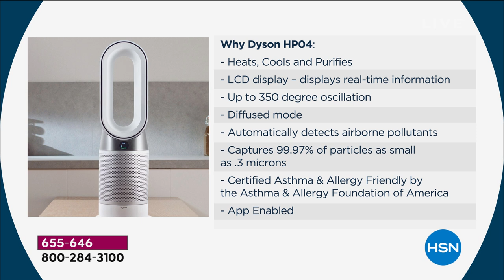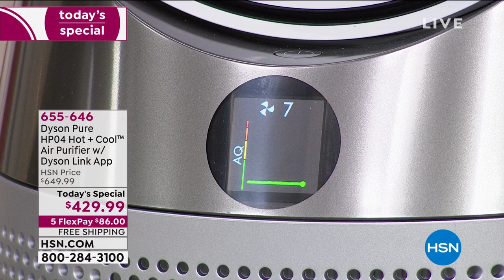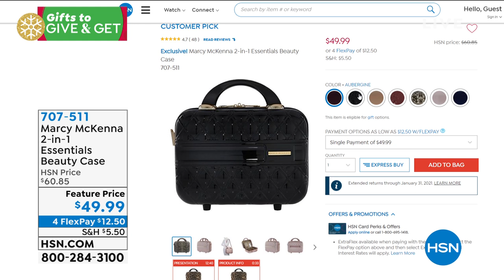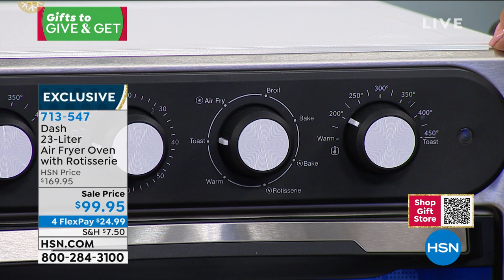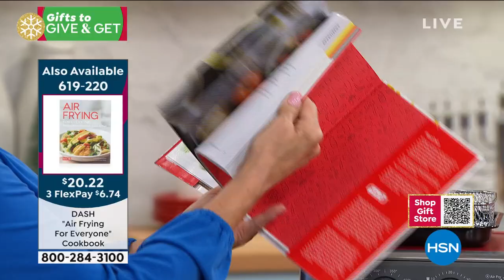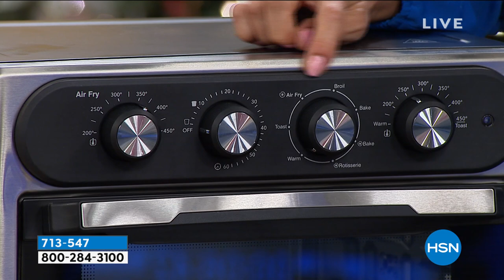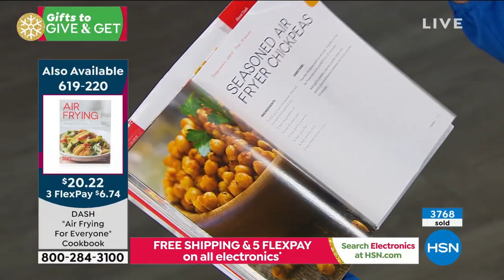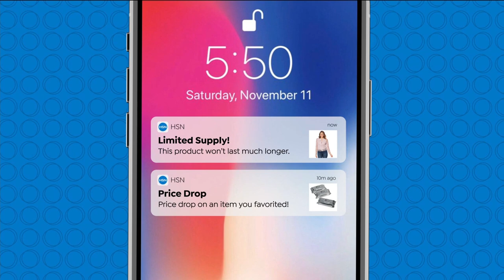HSN | Gifts to Give & Get 12.07.2020 - 01 PM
HSN makes it easy to find great gifts and treat yourself too, so shop early to find brand-new gifts.